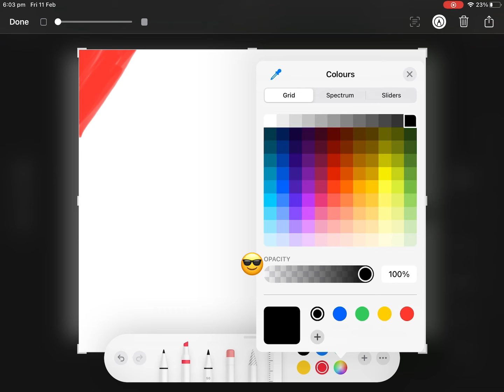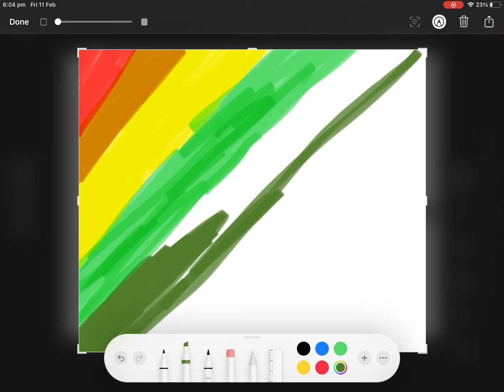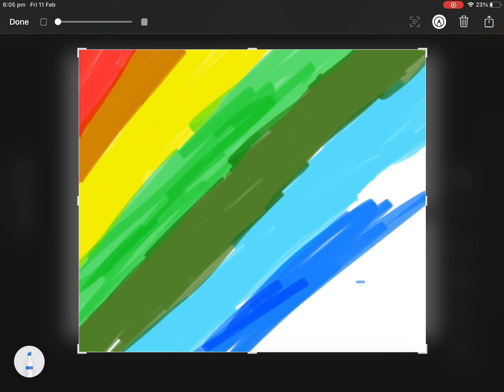Showing my skills lol